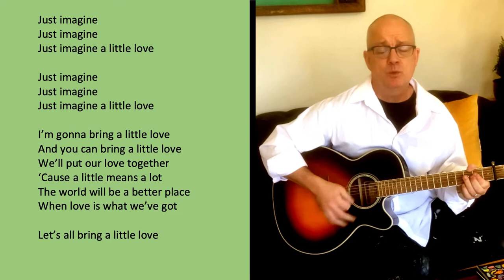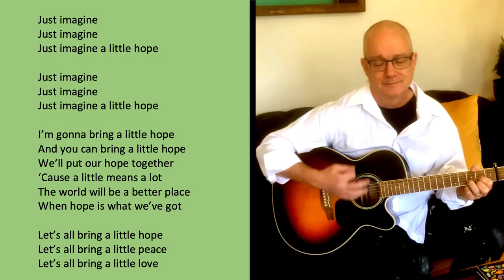Just Imagine - Matt Falkowski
Matt wrote this song a dozen or so years ago. I got him to perform it for us here, and added some bass for him, and put in the lyric sheet so you an sing along.